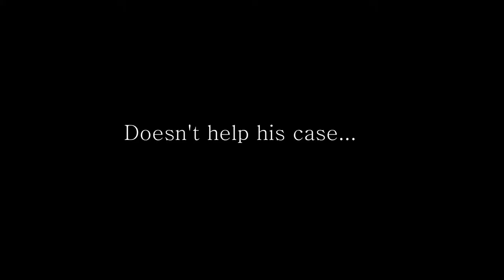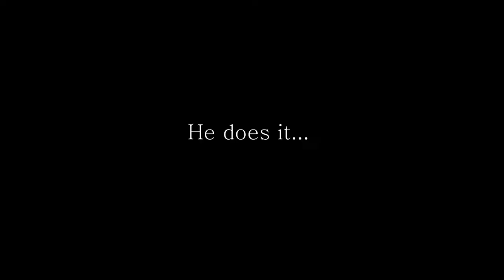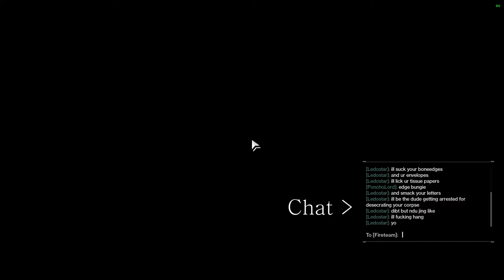Destiny Poo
Doodoo